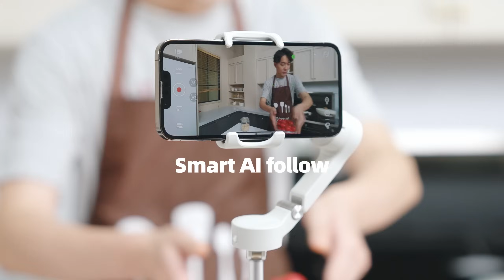Introducing Feiyutech VB 4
Steady and Smooth, Freedom in creation,With it, filming your next blockbuster becomes more convenient than ever before

🥰Foldable  is palm sized, weighs only 335g
🥰Vertical & horizontal shooting supported
🥰21.6cm built-in extension pole + extra tripod to stand
🥰Motion control & face tracking
🥰iPhone 14, iPhone 14 Pro Max supported
🥰Comparison: Vimble 4 | Vimble 3 | Vlog Pocket 2